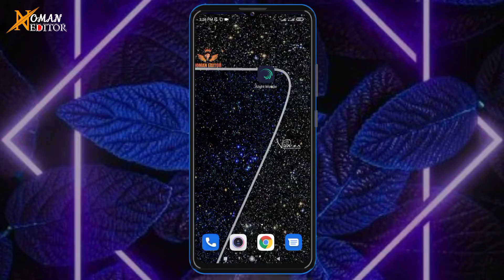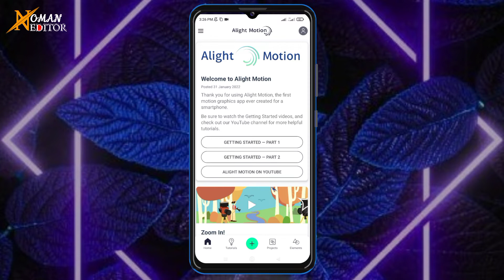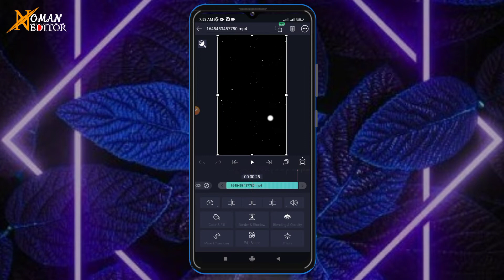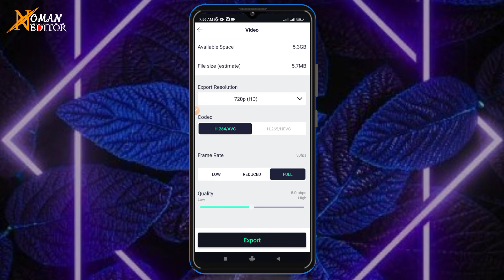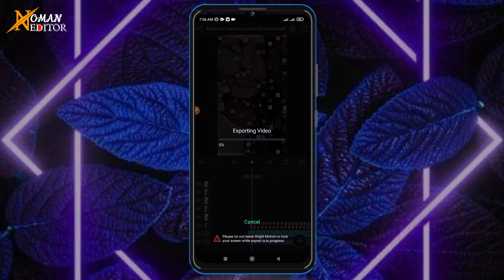Baby mor baat suno na xml video editing alight motion । tiktok most trending sound xml video Editing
Assalamu Alaikum -viewers🖤 Hey Everyone It's NomAn & Wellcome back to my another video🚫

━━━  XmL file  👇

সম্পূর্ন ভিডিও স্কিপ না করে দেখেন 😊😊

🔍Video topics in our channel:
➡App review.

Instagram id 👇👇
its.noman_2

YOUR QURIES:-

how to import xml files into project in alight motion,
how to use xml files,xml file,
how to use xml,
xml,
how to solve xml file import problem,
how to add xml file import in alight motion,Tiktok trending xml video editing,
TikTok New trend,reels editing tutorial,
new viral status video editing in capcut,
New Viral Status Video Editing,
Facebook Trending Status Video Editing,
New Status Video Editing In CapCut,
CapCut Video Editing,fb status video editing,capcut new viral status video editing,
tik tok viral video editing in capcut,
bangla viral status video editing,
bangla text status video editing,
new viral video editing in capcut,
bangla shayari status video editing,
sad status editing in capcut,
status video,viralstatus,
Sajna Tiktok
Trending xml video editing tutorial in alight motion,
tiktokt trending xml video,
sajna song tiktok viral xml,
tiktok viral xml in alight motion,
Tiktok viral xml video editing tutorial,
Tiktok new trending xml video editing tutorial,
Alight motion best xml video editing,
Best xml video editing tutorial,
Alight motion xml video editing,
How to editing in alight motion tutorial,
Alight motion best xml tutorial,
Sajna song alight motion xml editing tutorial,
Viral xml edit

PLEASE DO NOT FLAG MY CHANNELS